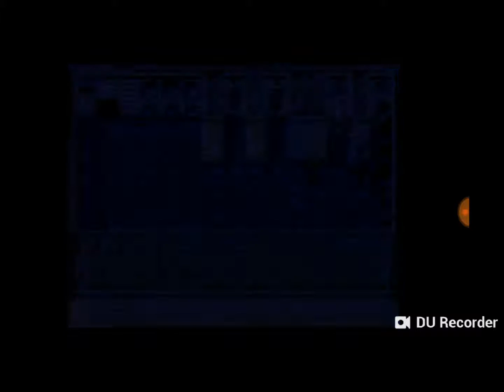Redwood Falls Old and new battle system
It's the game I am working on  called Redwood Falls on the RPG Maker MV